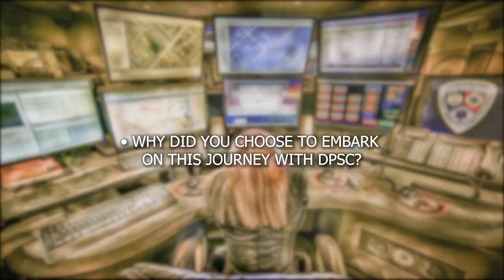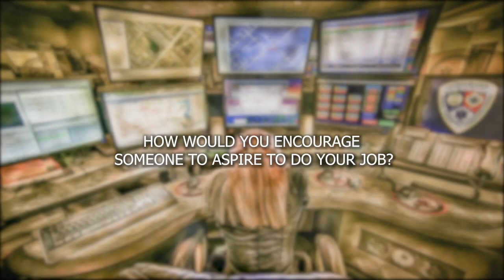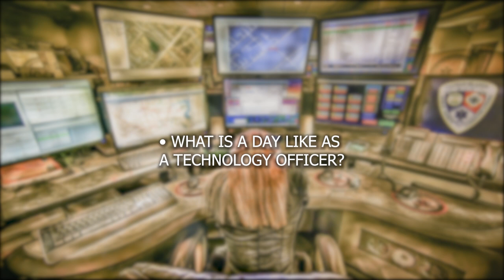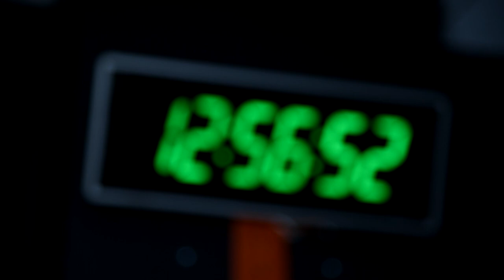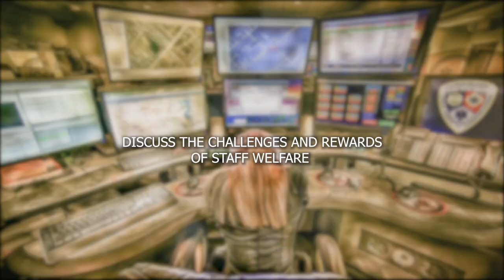DPSC Promo Video